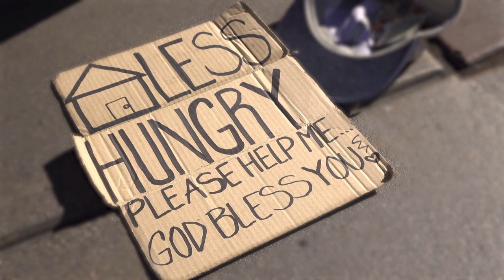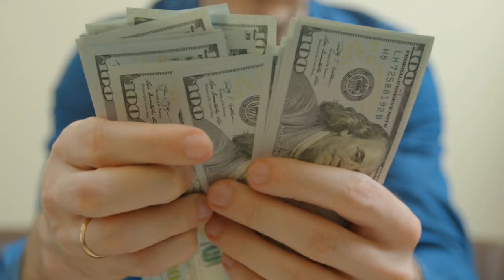Two stories about killers that didnt give a FCUK!! [Serial killer documentary] MONSTER PRODUCTION